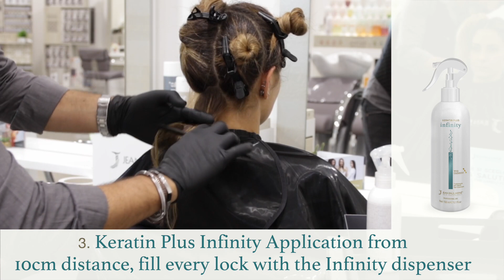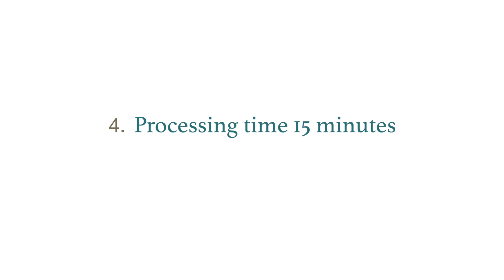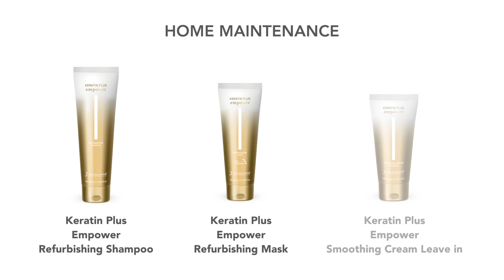Tutorial Keratin Plus Infinity Volume Reduction Effect - ENG - Jean Paul Mynè